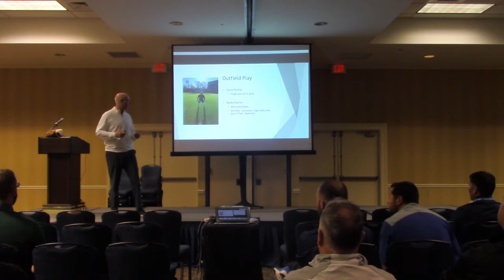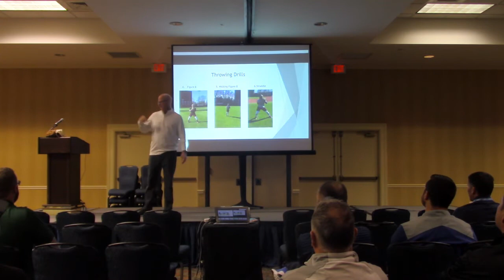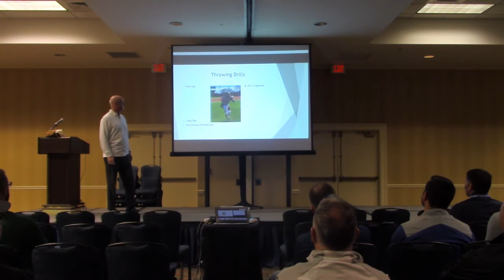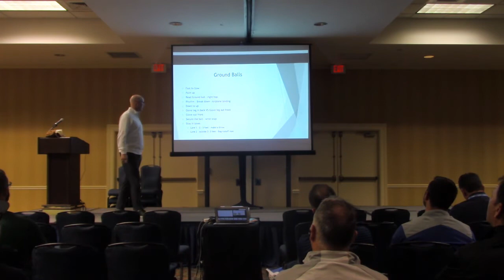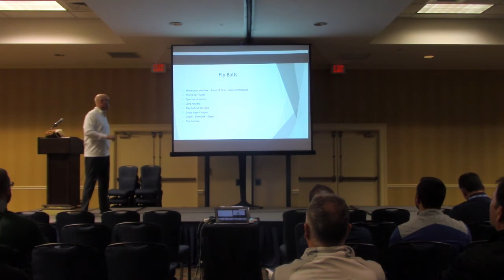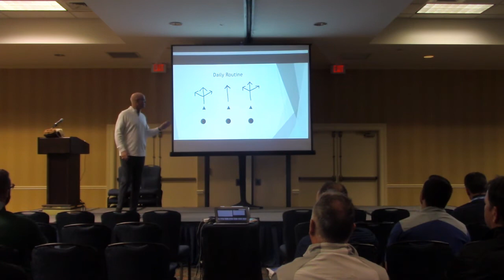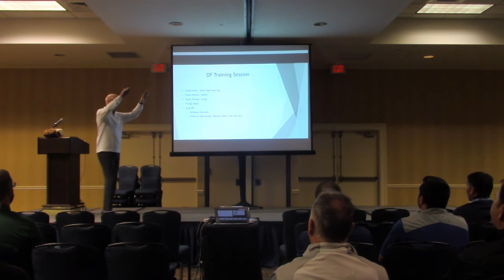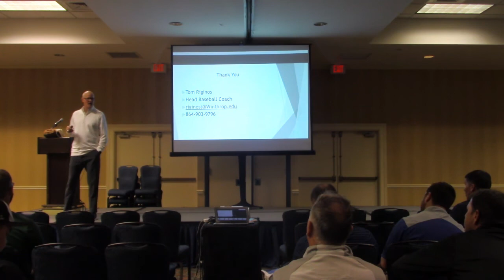Tom Riginos- Outfield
OUTFIELD SPECIFIC